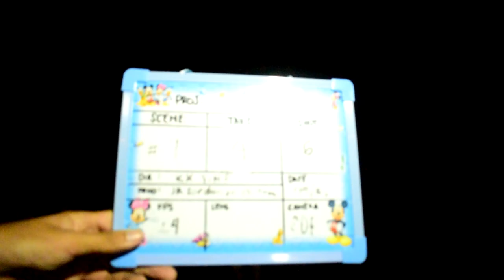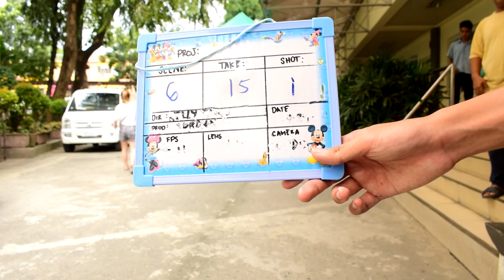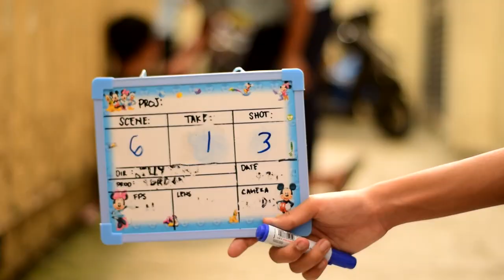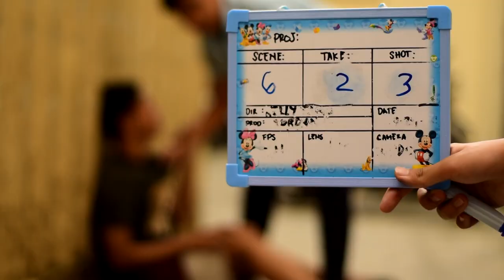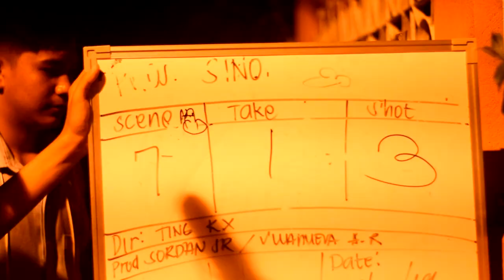SINO BLOOPERS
Here is the bloopers of our short film SINO.
If you haven't watch the film yet, make sure to watch it first before watching this. Here's the link:

Gracias mi amigos!